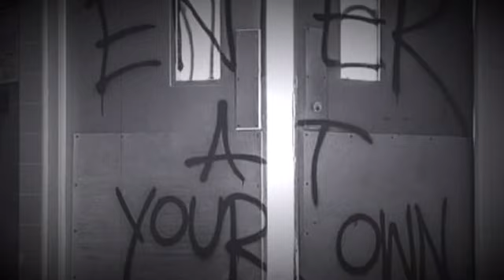THUNDARR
BATTLEGROUNDSOUND 2010